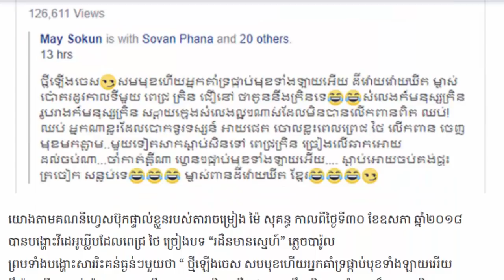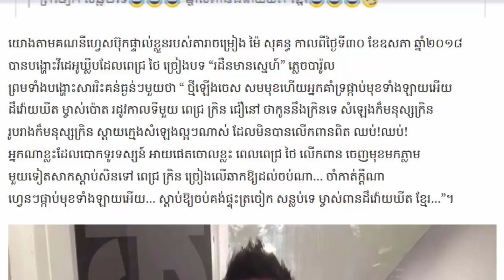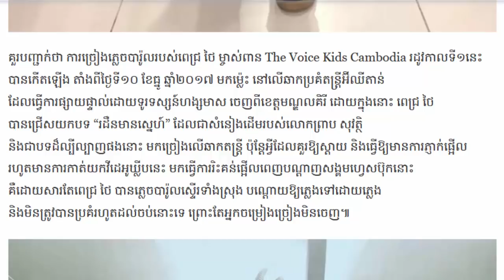ចង់ដឹងអត់ថា ម៉ៃ សុគន្ធ ដាក់រហស្សនាមថ្មី​ឲ្យ ពេជ្រ ថៃ ដូចម្តេច?